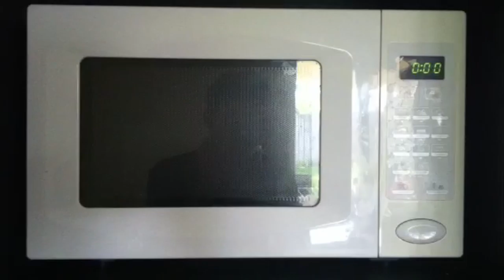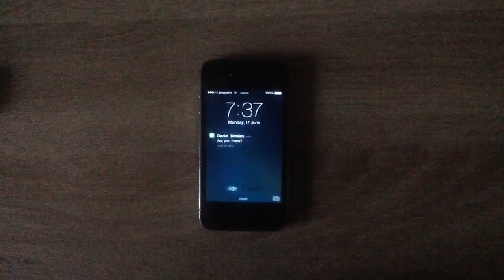Yr.12 Visual Art Photo Montage BOW 1